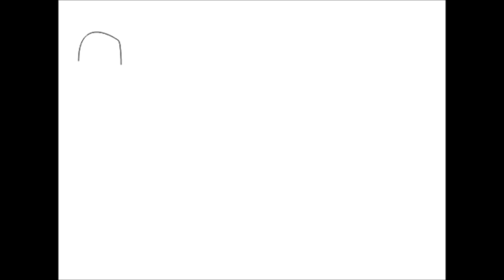Belajar Sulap Bersama Rio Magic / HdG Team Gokil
Rio magic kembali lagi untuk mengajarkan jurus sulapnya. Bersama Kang Fikri & Bang Reyhan.